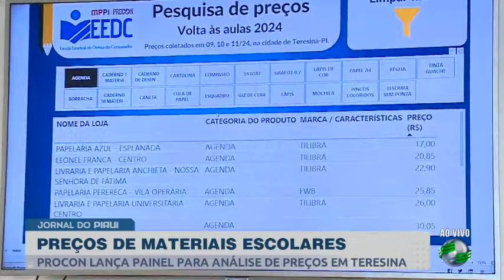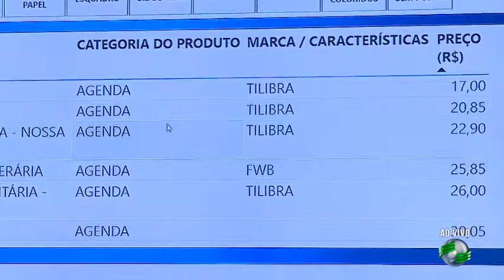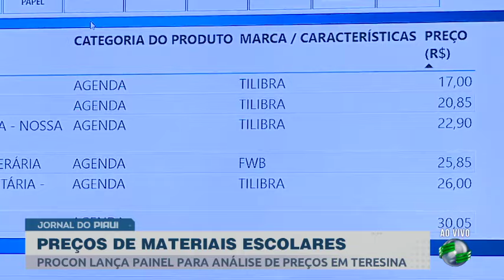Procon lança painel com pesquisa de preços de materiais escolares em Teresina